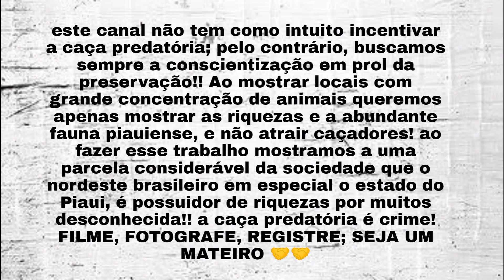PATO MARRECO, PATO DE CRISTA, PATO BIGUÁ, SENHOR que lagoa rica😱😱